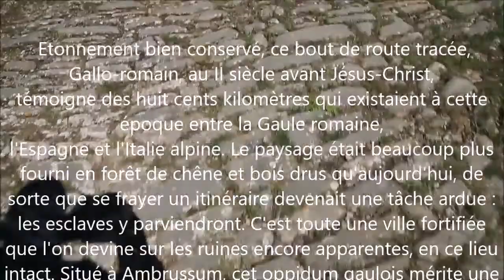Ambrossum Via Domitia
Un reportage réalisé par Jean Canal, à l'occasion d'une balade en solitaire sur la Via Domitia. Jean Canal.